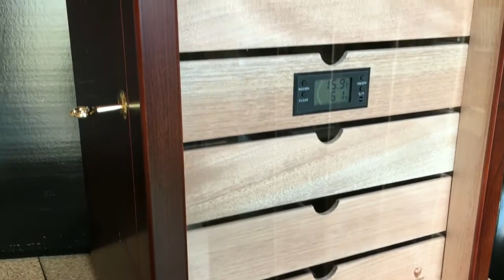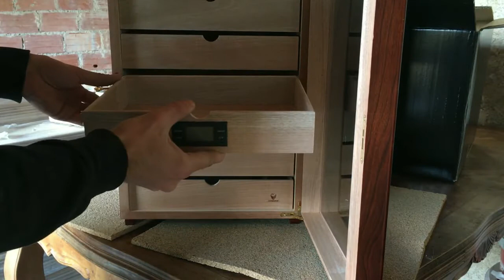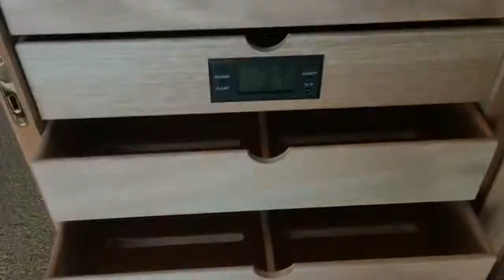Déballage de l'humidor Germanus Veter 2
Petit unboxing de l'humidor Veter 2 de chez Germanus. Environ 500 coronas. Désolé pour le cadrage douteux.